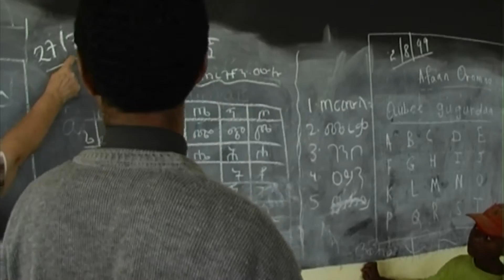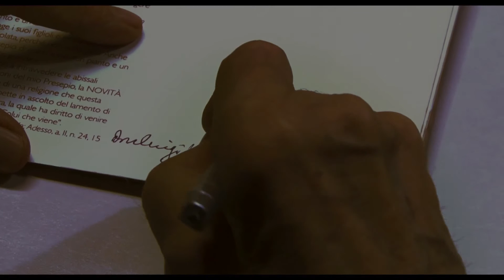Ricordo di don Luigi Mazzucato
Un video ricordo di don Luigi, lo storico direttore di Medici con l'Africa Cuamm.